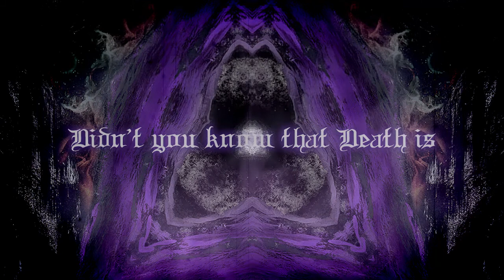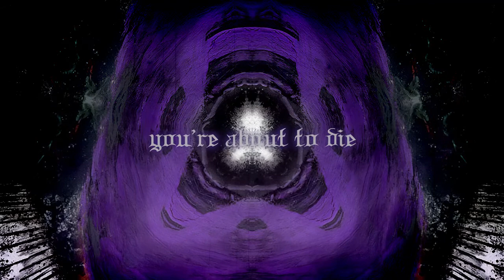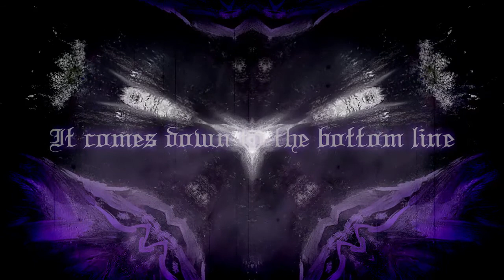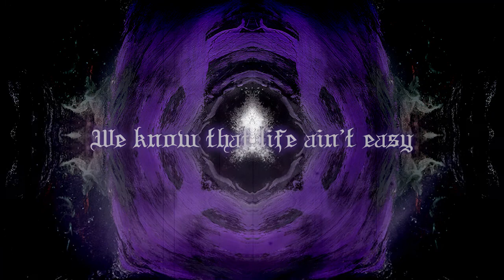KING HEAVY "(death is but an extreme form of) Narcosis"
‘(death is but an extreme form of) Narcosis’, taken from KING HEAVY's album “Guardian Demons”.

“Guardian Dmeons” out on JUN 22,2018 via Cruz Del Sur Music.
Available in the following formats:
- COMPACT DISC with 12-PAGE BOOKLET:
-REGULAR BLACK / LIMITED 350 COPIES | INSERT | DOWNLOAD CARD
- DIGITAL

Musicians:
Luce Vee - Vocals
Miguel Canessa - Drums
Matias Aguirre - Guitar
Daniel Perez Saa - Bass